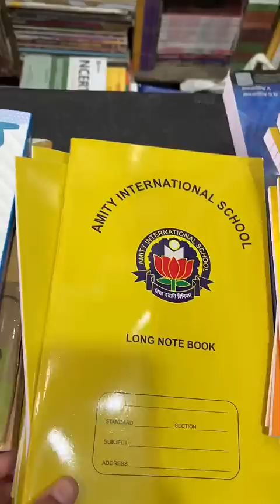Good bye class 11th!!